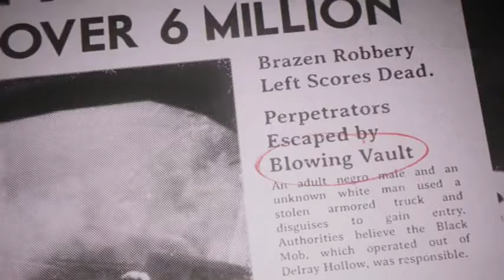Mafia 3 Playthrough Part 3 - The Event That Made It All Happen!